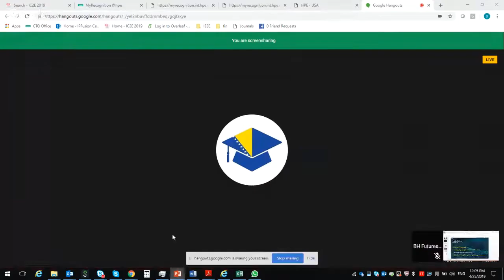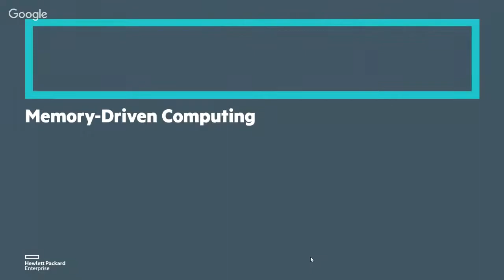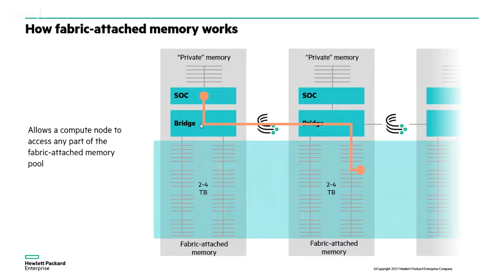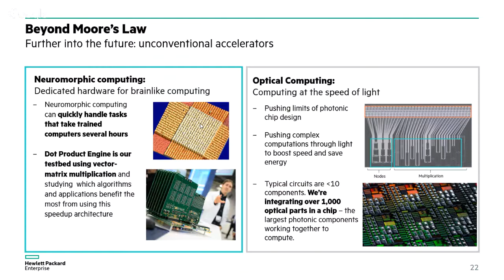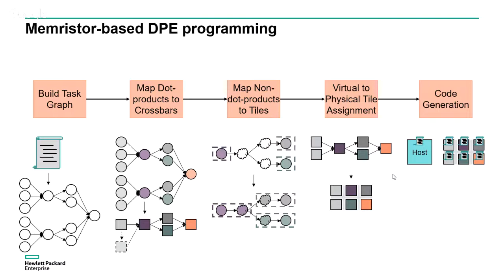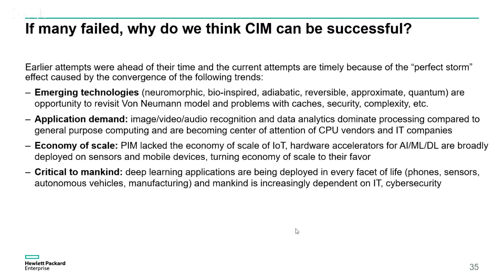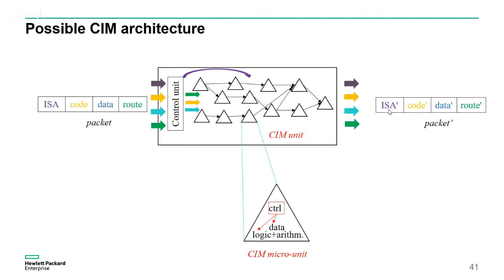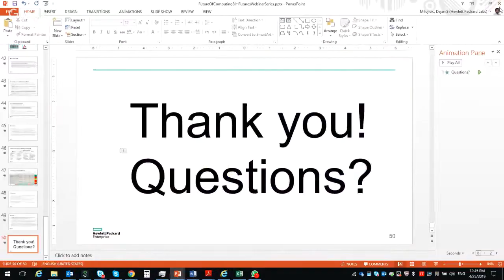Futures Webinar Series: Evolving Computing Post-Moore’s Law with Dejan Milojicic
BH Futures Foundation "Futures Webinar Series"
Dejan Milojicic, Distinguished Engineer, Hewlett Packard Enterprise (HPE)
IEEE President-Elect Candidate 2020
Palo Alto, USA

About Webinar
Evolving Computing Post-Moore’s Law
Every two years the number of transistors on a computer chip will double or in simpler terms the overall processing power for computers will double.  As anyone with even a casual interest in computing knows, Moore's law is responsible for the information age. While we have become reliant on this increase in computing power, there are serious challenges faced by industry to produce computing that can crunch the exponential growth in data we are seeing today. Milojicic will provide an overview of the evolution of computing, current challenges and emerging approaches in computing that include memory based computing, neuromorphic computing and optical computing among many other topics.
About speaker
Dejan is a distinguished technologist at Hewlett Packard Labs, Palo Alto, CA (1998-) leading system software teams over 4 continents and projects with budgets of hundreds US$M. He worked at the OSF Research Institute in Cambridge, MA and at the Mihajlo Pupin Institute in Belgrade, Serbia. Milojicic received his PhD from Kaiserslautern University, Germany; and his MSc/BSc from Belgrade University, Serbia. He was a technical director of the Open Cirrus Cloud Computing Testbed, with academic, industrial and government sites in the US, Europe, and Asia. He has published 2 books and 180 papers; he has 35 granted patents. He is an IEEE Fellow (2010) and ACM Distinguished Engineer (2008). Milojicic was on 8 PhD thesis committees and taught Cloud management course at SJSU. As president of the IEEE Computer Society (2014), he started Technology Predictions, the top viewed CS news. As the industry engagement chair, he started IEEE Infrastructure’18 conference.

SUPPORT OUR CAUSE
FOLLOW US ON
ABOUT US
The Bosnia & Herzegovina Futures Foundation was founded in December 2015 by Edhem (Eddie) Custovic and his brother Resad Custovic. The Custovic brothers emigrated to Australia during the Bosnian war and have since built very successful careers in electrical and civil engineering, respectively.
In their early 30's they recognised the need to help the youth of their birth country through the power of education and technology access.
The Foundation has grow exponentialy since its founding. Today, it involves youth from all parts of the country, as well as professors and industry experts from B&H and its diaspora through its scholarship and mentorship programs.